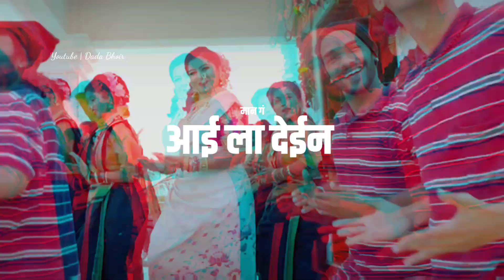Bharlay Taat | WhatsApp New Status | Ekvira Aai Song Status | Video 2023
Tag.

ekveera whatsapp status, lokgeet, aai ekveera songs whatsapp, old ekveera aai whatsapp status, aai ekveera songs, aai tuz deul, aai mazi sakaliche pari, best ekveera aai whatsapp status, ekveera aai new songs 2021 whatsapp status, ekvira aai , agri koli status, agri कोळी status, आगरी कोळी स्टेटस, आई एकविरा, एकविरा आई स्टेटस, मंगळवार स्पेशल, ekveera aai whatsapp status 2021, ekveera aai whatsapp status, ekveera aai dj song, ekveeraaaistatus ever a Niraj_Bhoir SUBSCRIBE NOW 👆 👆 click here

                           🙏 धन्यवाद🙏